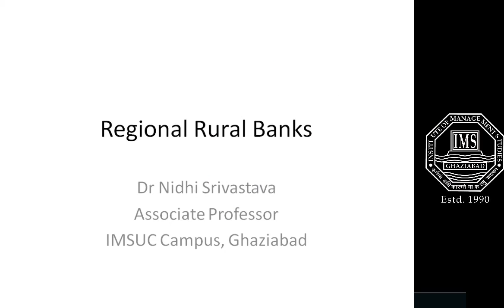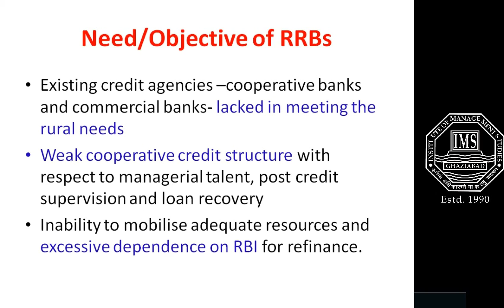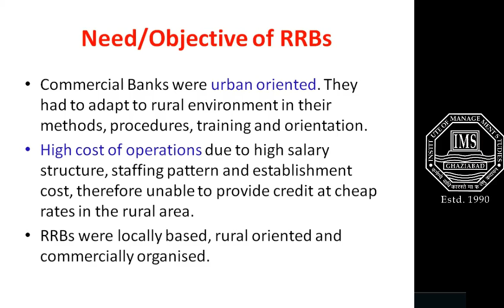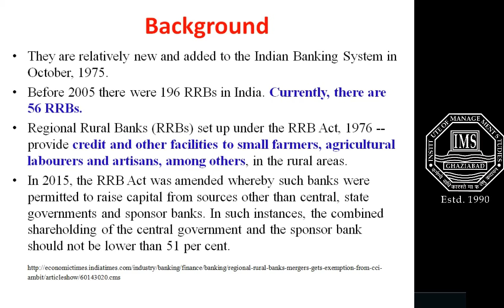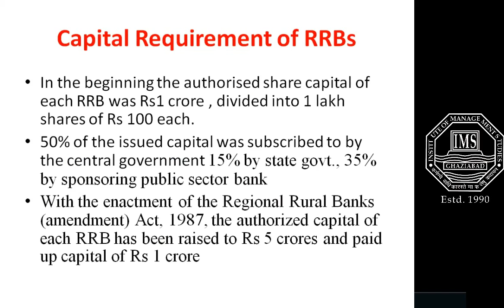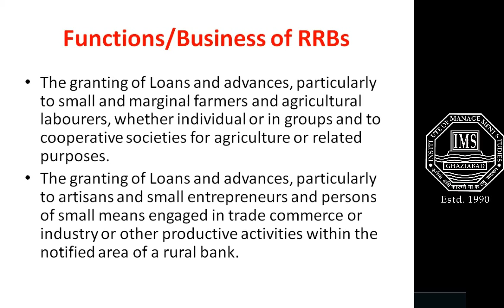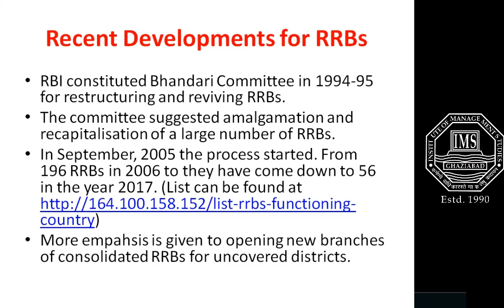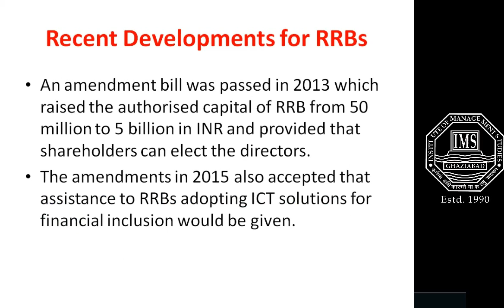Regional Rural Bank